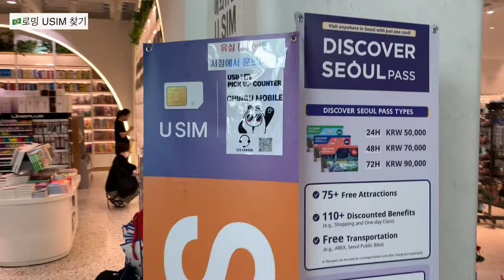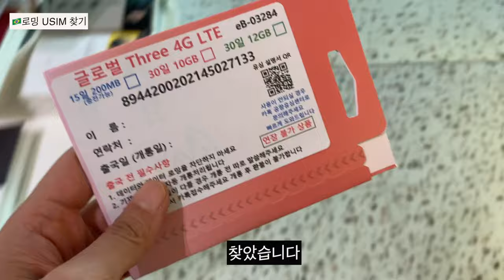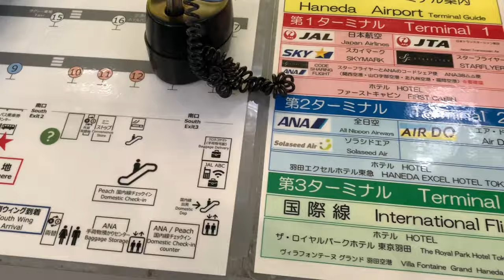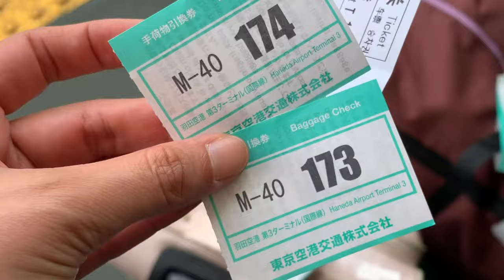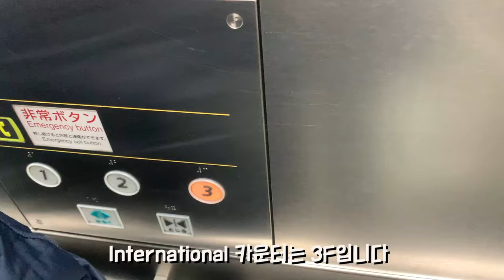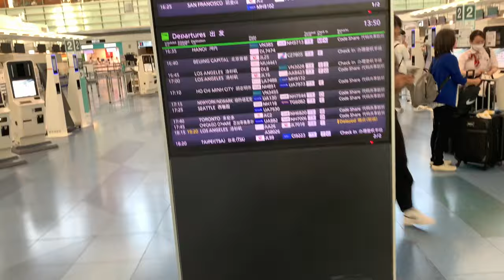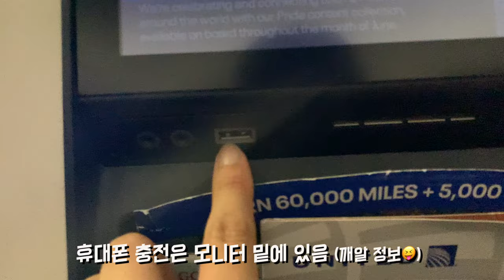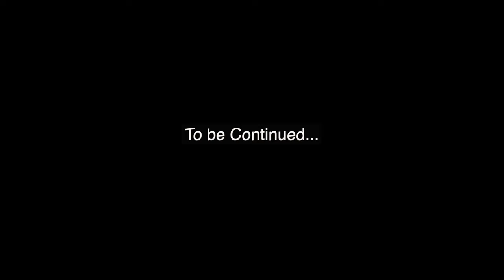[🇧🇷 브라질 여행 브이로그1] 🔥환승만4번 영혼까지 탈탈 털렸던 35시간 브라질 입국기🔥브라질 상파울루 여행 / 미국 뉴욕환승 /나리타 하네다 공항 환승 /브라질여행 비행기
안녕하세요 브라질 여행은 2번째 이지만,
이번 브라질 여행은 역대급으로 힘들었던 여행이라 가장 기억에 많이 남습니다.
다시 생각해도 정말 멘탈 털리고 힘빠졌던 브라질 입국기 였는데요..
브이로그 + 정보 위주로 편집하다보니 영상이 좀 깁니다.
영상보시고  브라질이나 남미 가시는분들은 참고 하시기 바랍니다.

그럼, 다음 영상도 기대해 주세요! 🫶🏻